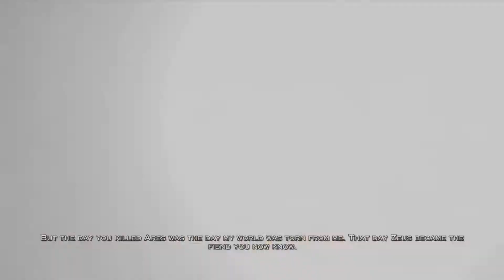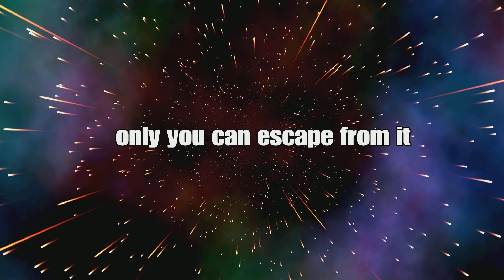ALL GODS SHALL FEAR KRATOS | God Of War 3 #3